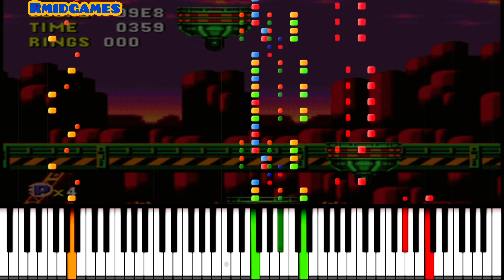Sonic CD - Wacky Workbench Past ( MIDI )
Muito obrigado a vocês amigos inscritos no canal e aos novos amigos que estão se inscrevendo!

🎮Game: SONIC THE HEDGEHOG CD
🕹System: Sega CD / Mega CD
🎼Composer: Original release: Naofumi Hataya Masafumi Ogata \ North America: Spencer Nilsen David Young Mark "Sterling" Crew
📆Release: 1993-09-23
🔊UsedChips: Ricoh RF5C164 \ PCM samples play with music generated by the MD's OPN2 + PSG